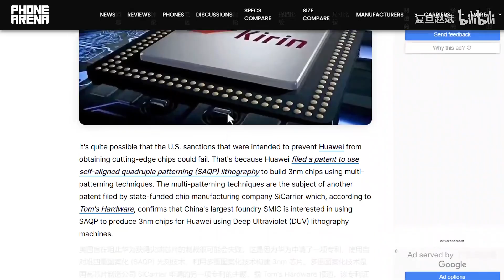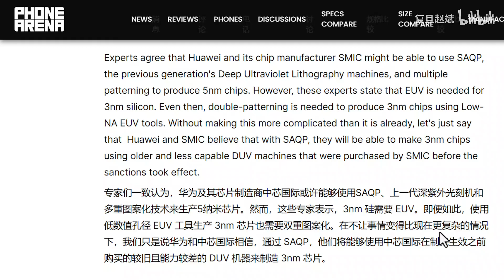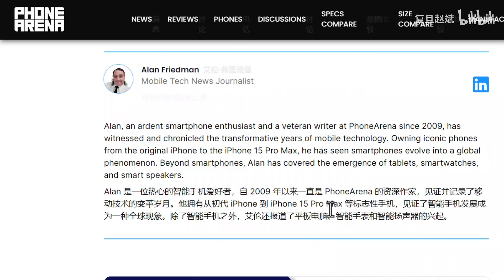关于华为3nm芯片的一个解释，你能看懂吗？ - FDU 复旦人